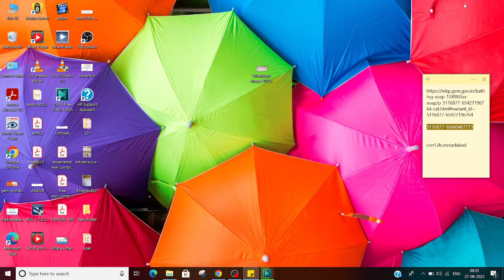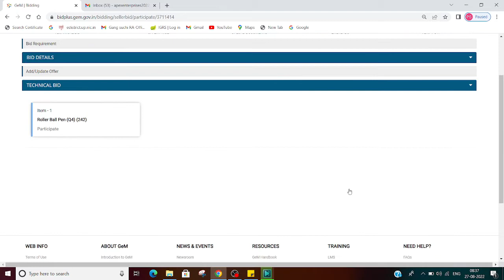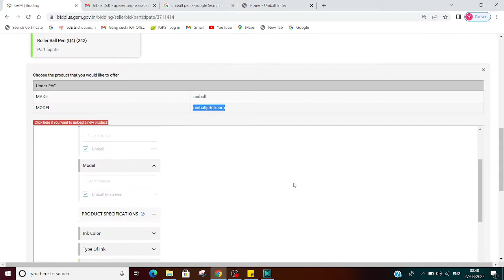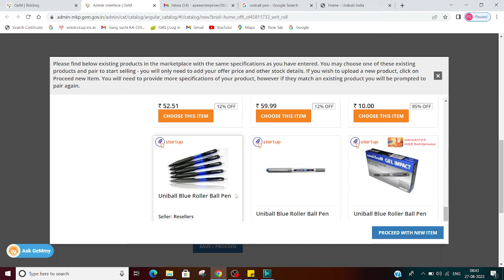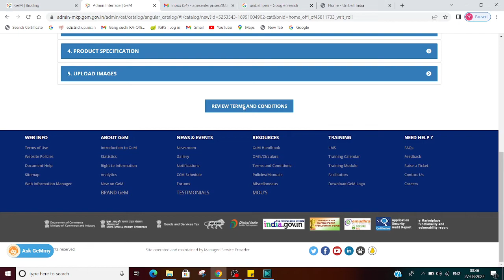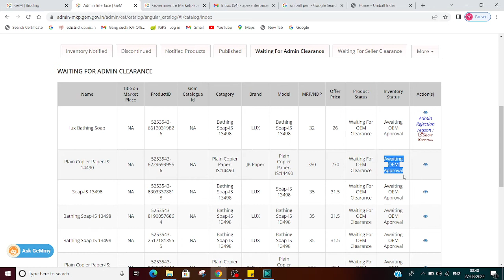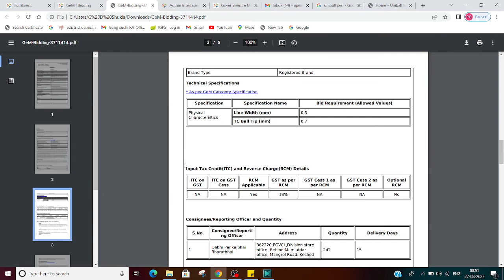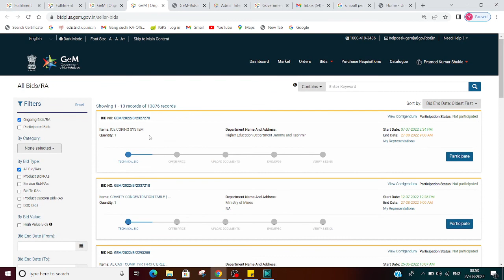add new product at the time of participation